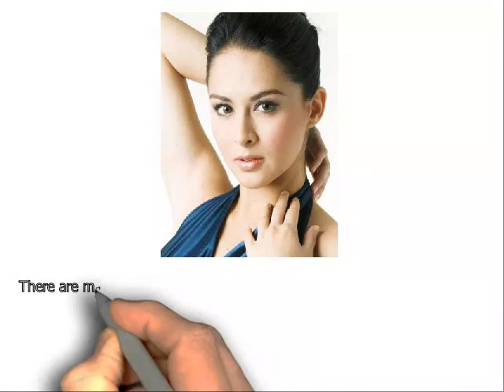Free Filipina Dating Site